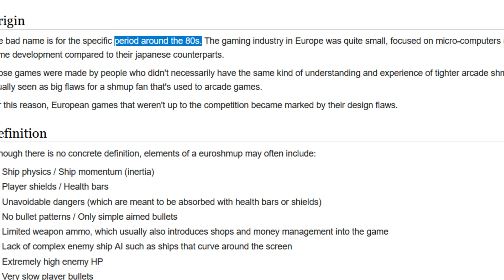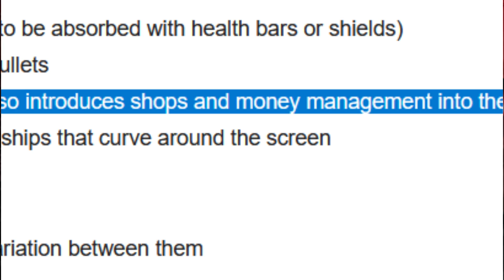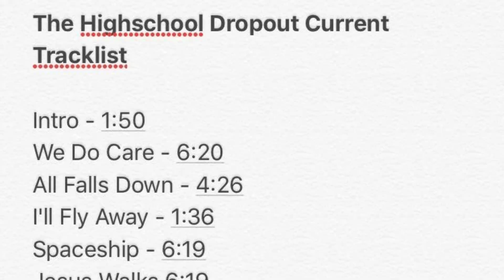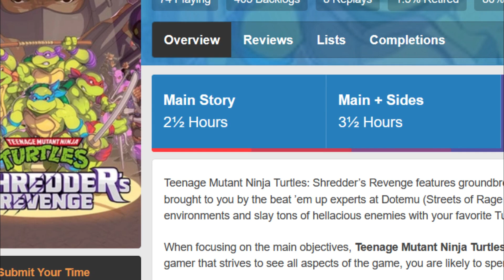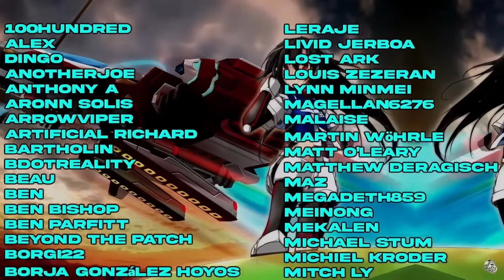Japanese Vs. European Shoot Em' Up Design! Explaining The Euroshmup.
Japanese Vs. European Shoot Em' Up Design! Explaining The Euroshmup. Across many of my recent reviews, even related to my Bayonetta 3 review to some degree, has been this underlying issue of Japanese vs European (western) design when it comes to Shoot Em' Ups (shmups), Beat Em' Ups, and action games more broadly. This point has been a MASSIVE sore spot for a lot of newer viewers of the channel because, and nothing against them, outside of this channel, pretty much all other reviewers and game journalists judge action games based off of a western European standard. The problem is, in my opinion, that the western European standard of action game design sucks and is lame. So "good design" to places like Nintendo Life and IGN (simons says game play essentially) is "bad design" in the eyes of the Electric Underground. So in today's video I am going to explain what a euroshmup is, what western design is, and what issues arise within the genre of action / arcade games if you try to follow these design principals. Hopefully this can clear up why I am not such a big fan of games like Bayonetta 3, Sifu, Jets N' Guns, and so many more despite them getting strong reviews among western critics.
For more info on Euroshmups, check out the Shmup Wiki Page!

Awesome thumbnail created by @boghog